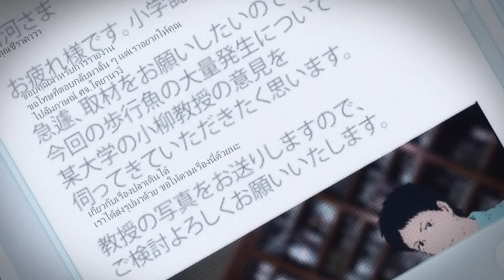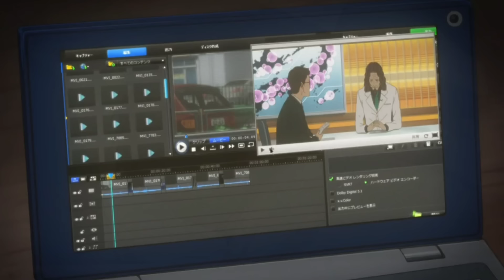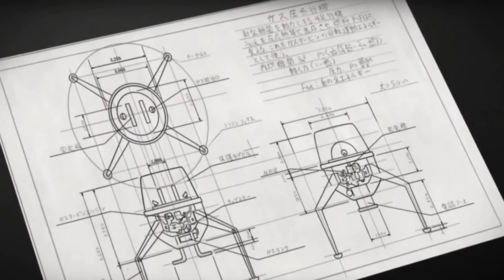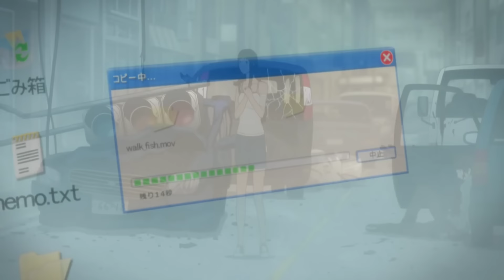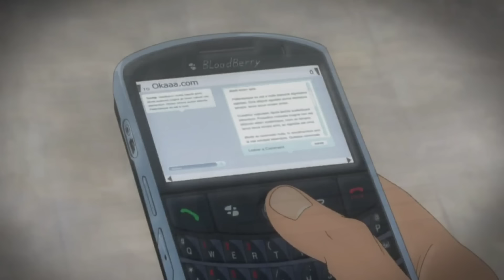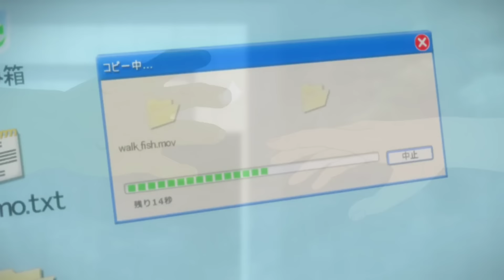ทดลองเอาแบคทีเรียในตัวปลาใส่ร่างมนุษย์ นี่คือตัวแพร่เชื้อโรคที่อุดมด้วยกลิ่นเหม็นเค็ม GYO สปอยหนัง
บริการสตรีมมิ่งสุดคุ้ม NFTheater

เมื่อสัตว์ทะเลมีขาและพากันกรูขึ้นมาบนบก พร้อมกับกลิ่นเหม็นเน่ารุนแรงที่โชยคละคลุ้งไปทั่ว โดยมุ่งหวังหลอมรวมมนุษย์เป็นหนึ่งเดียวกันกับพวกมัน และชะล้างส่วนที่เหลือให้สูญพันธุ์ไปจากโลก วันนี้ลุงเท็ดพาสปอยหนังปลามรณะ GYO เป็นหนังปี 2012 เตรียมใจไว้ให้ดี แล้วไปรับชมพร้อมกันได้เลยครับ